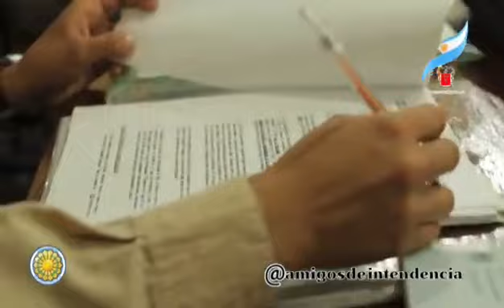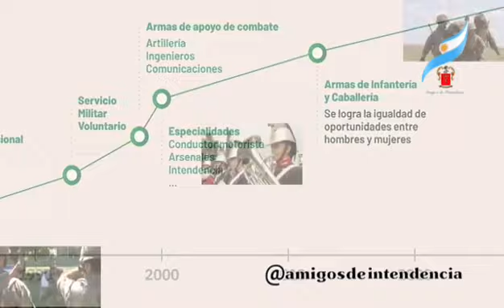international day amigosdeintendencia